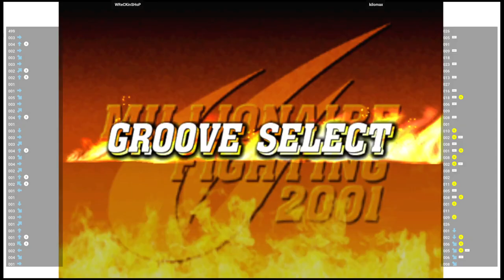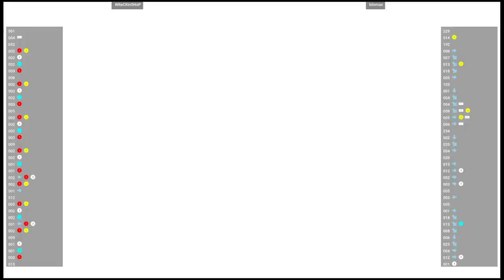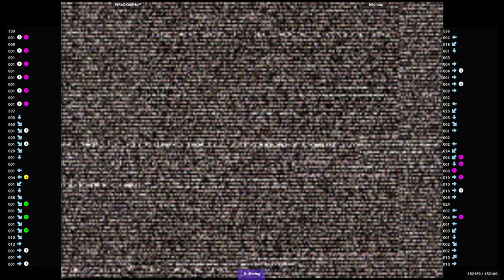CVS2 🆚 WReCKinSHoP VS kilomax | Fightcade